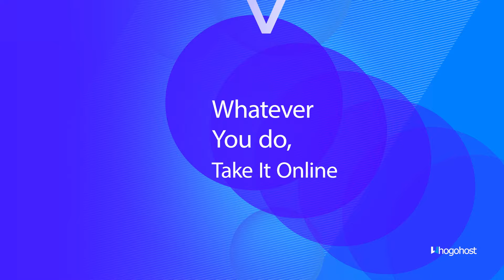Expand Your Business's Reach, Gain More Customers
Take your business online and reach more customers. Our web design package also comes with free hosting for one year and a free .com.ng domain name for life. You also get a blog, free payment gateway integration, newsletter integration and much more.  We also have juicy discounts on web hosting, email hosting, Wordpress hosting, and our simple site builder. Click the learn more button to get started now.